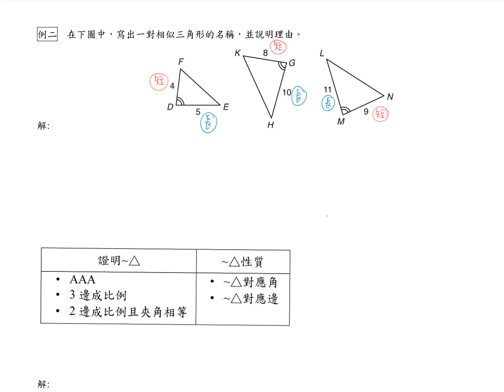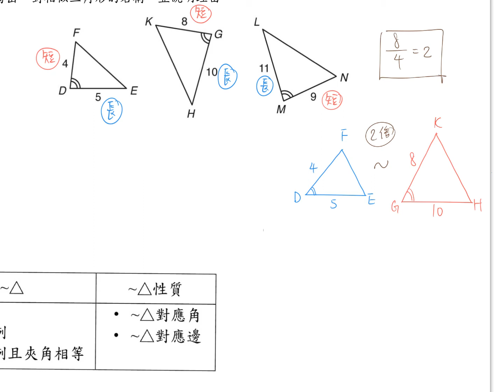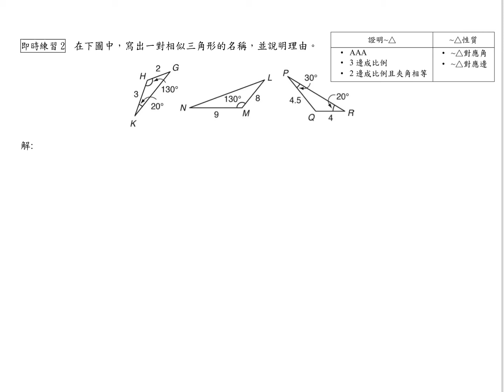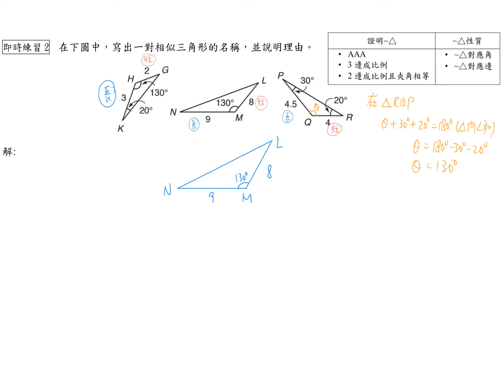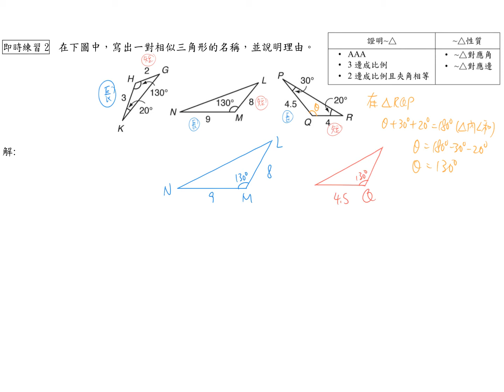S1 Ex9D Conditions For Similar Triangles 03